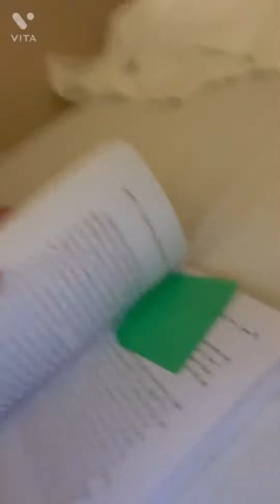Trying to do a ALL NIGHTER